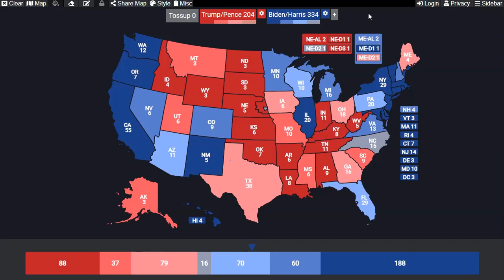2020 Presidential Election Prediction (8/18/2020) | Trump vs. Biden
In this video, we make our predictions for the 2020 Presidential Election between Joe Biden and Donald Trump!